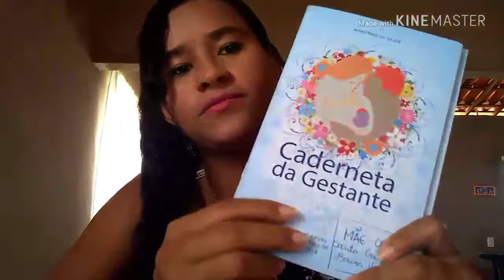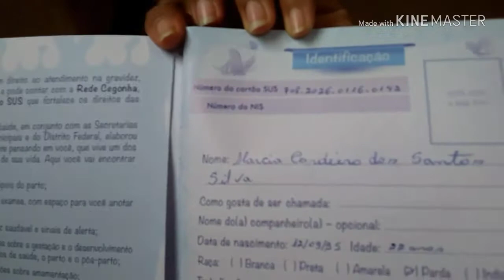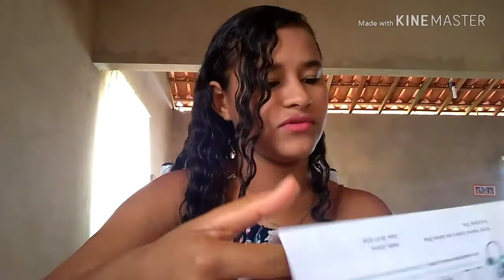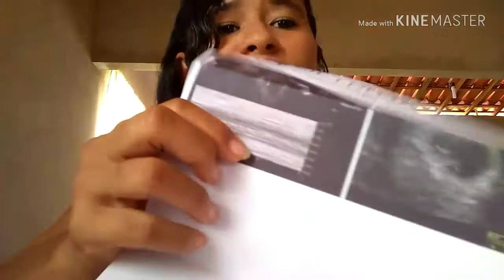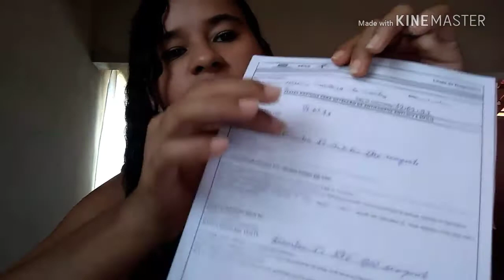Minha primeira consulta do pré natal// exames, ultrassom e remédios || Márcia macinha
Oi meus amores tudo bem com vocês??? Quanto tempo gente eu tava morrendo de saudades de vcs😍😍 mas agora tô de volta, e no vídeo de hoje venho contar pra vocês como foi a minha primeira consulta de pré natal espero que vocês gostem do vídeo.